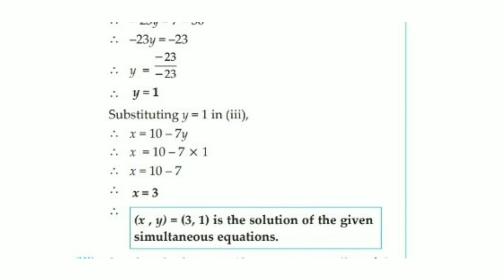x + 7y = 10 ; 3x – 2y = 7 | Linear equation in two variables